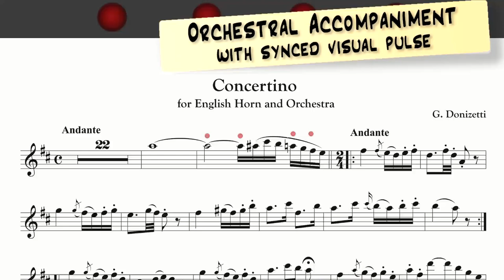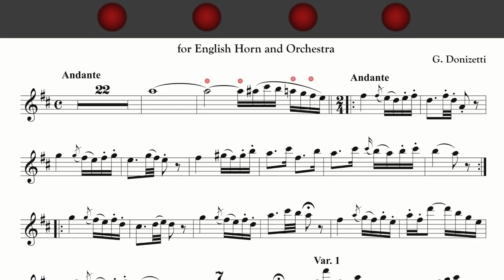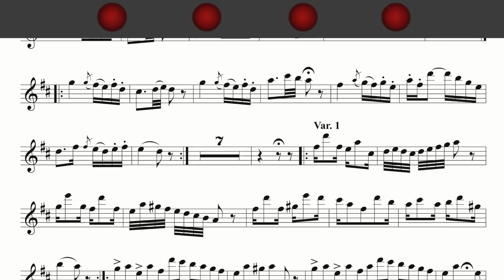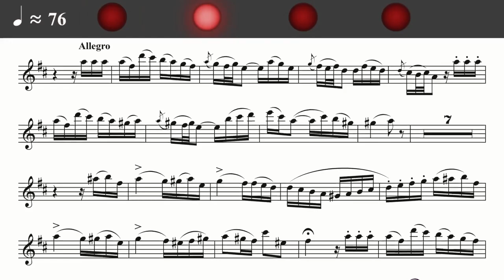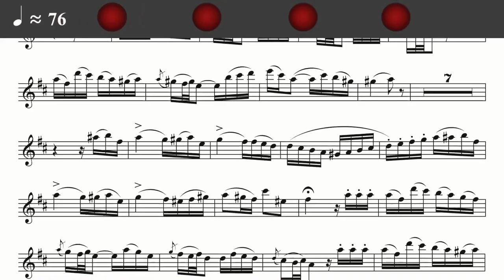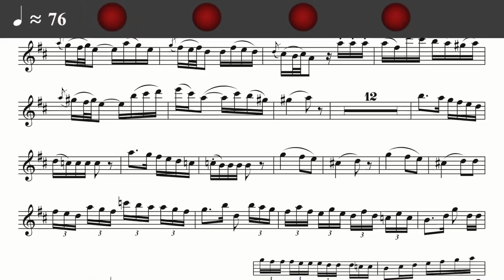G. Donizetti - English Horn Concertino - ORCHESTRAL ACCOMPANIMENT - [demo]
Audio and video tracks in the full version:

1. Andante
2. Allegro

--- SLOWED DOWN TRACKS

Allegro - 80
Allegro - 76
Allegro - 72